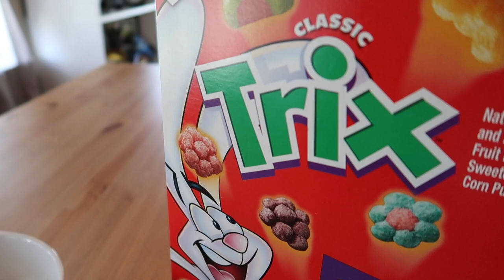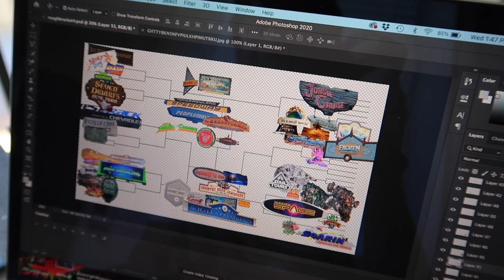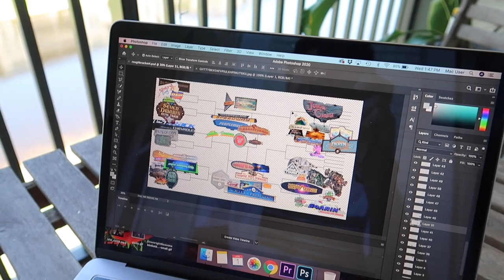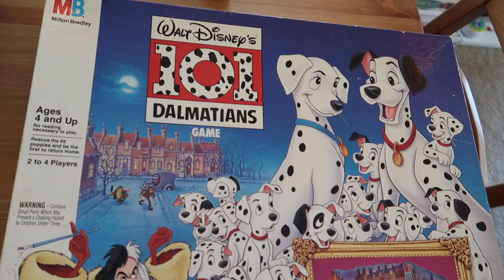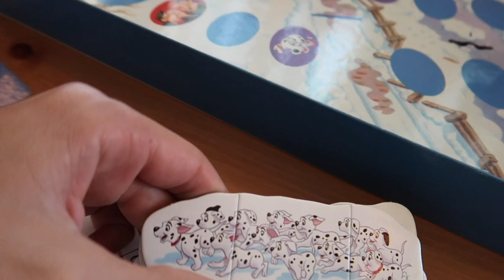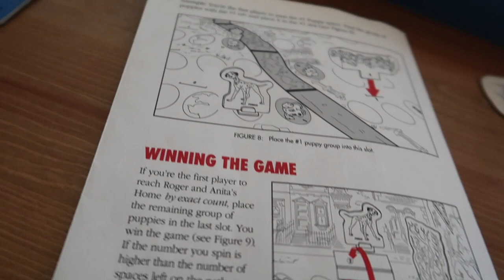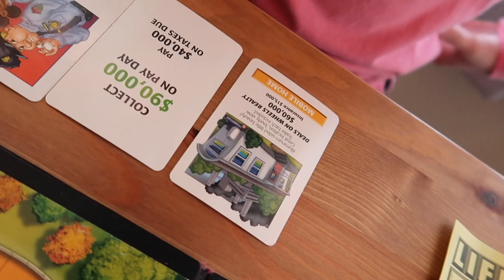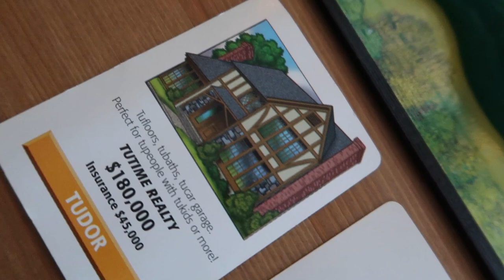Dennis Drives Home To Atlanta And Brennan And I Play (More) Forgotten Board Games!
Dennis enjoyed his final morning of social isolation at our apartment in Orlando before jumping in a car with his roommate to head back home to Atlanta. I made a delicious pizza for lunch while Brennan went roller blading around the neighborhood (which we ended up doing together later that evening), and then we played board games throughout the rest of the night and ordered Olive Garden for take out! I gave a little behind the scenes glimpse of how I made the bracket video graphics (which is why it took so long to get those videos published) and gave a little sneak peak of the next video I'll be uploading!